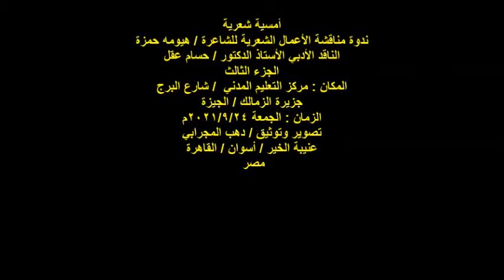ندوة الشاعرة/هيومه حمزة/أ.د/حسام عقل/الجزء الثالث/مركز التعليم المدني بالزمالك/الجمعة24/9/2021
أمسية شعرية
ندوة مناقشة الأعمال الشعرية للشاعرة / هيومه حمزة
الناقد الأدبي الأستاذ الدكتور / حسام عقل
الجزء الثالث
المكان : مركز التعليم المدني  / شارع البرج
جزيرة الزمالك / الجيزة
 مصر